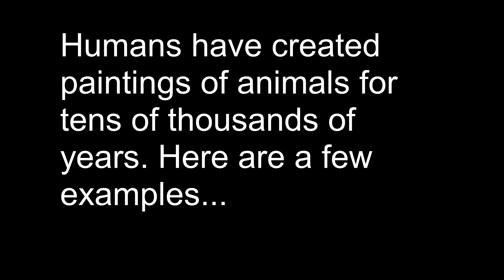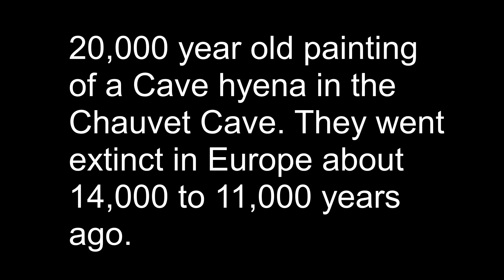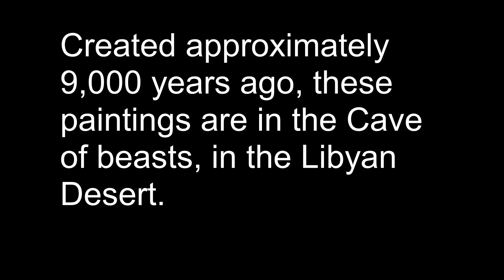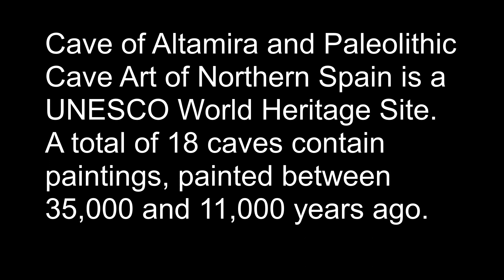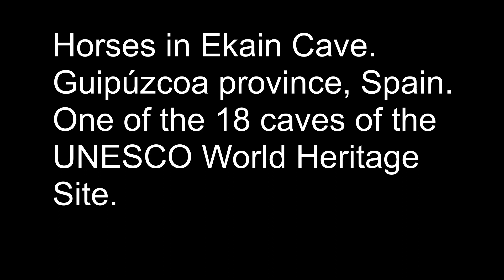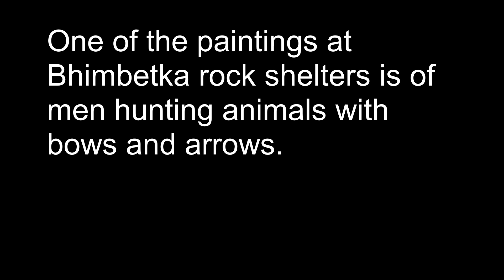Ancient cave paintings of animals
Cave paintings of animals that are thousands of years old.

Images - Wikipedia
Bison - Public Domain / Luc-Henri Fage
Rhinoceros - Public Domain
Albarracín, Teruel cattle - Cecilie Posthumus / Public Domain
Cave hyena -  Carla Hufstedler / Public Domain